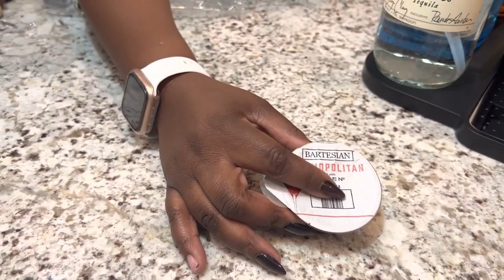bev by Black + Decker Review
We have you covered for your wine Friday plans! Pod-based cocktail maker bev by Black and Decker is like Kuerig, but for cocktails. Put a mixologist in your home with up to five bottles of liquor and the miracle of Bartesian cocktail capsules.

Today we're taking a look at the bev by Black+Decker

Bartesian Cocktail Mixer Capsules: 💸📦Amazon😁👌

Clear Bottles

Bar Mat

Martini glasses